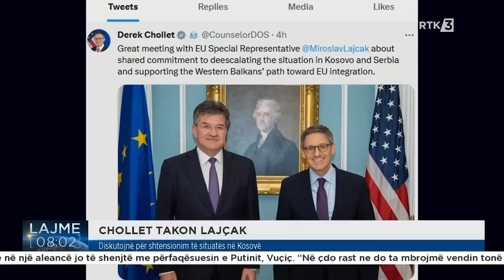Lajme 08:00 22.06.2023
𝐅𝐨𝐥𝐥𝐨𝐰 𝐑𝐓𝐊: Lajme 08:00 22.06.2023
𝐖𝐄𝐁: 𝐫𝐭𝐤𝐥𝐢𝐯𝐞.𝐜𝐨𝐦